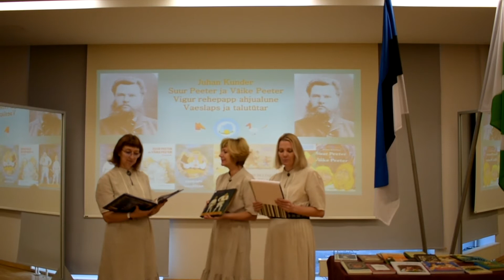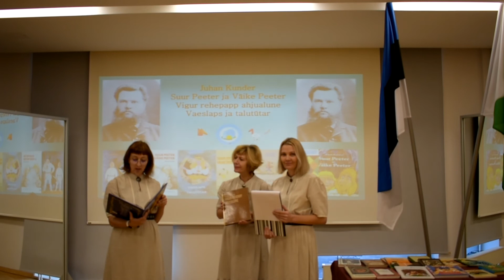32. Juhan Kunder Virtuaalüritus - "Kadripäeva laululapsed 2020" digikultuur eesti rahvajutu aasta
Raamat "Suur Peeter ja Väike Peeter" (Juhan Kunder)
Virtuaalüritus “Lauluga mööda muinasjutumaailma”- IX Tallinna lasteaialaste rahvalaulupidu “Kadripäeva laululapsed 2020”
Korraldaja: Tallinna Järveotsa Lasteaed
Peo toetavad: Vene kultuurikeskus, Haabersti Vaba Aja Keskus